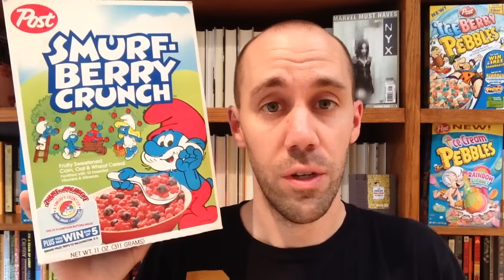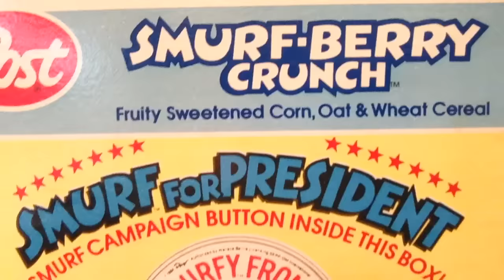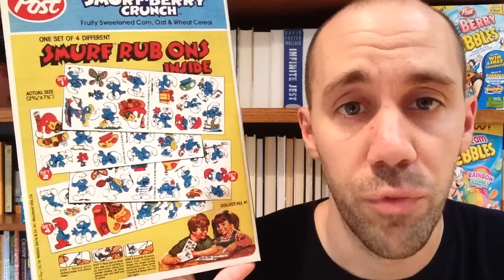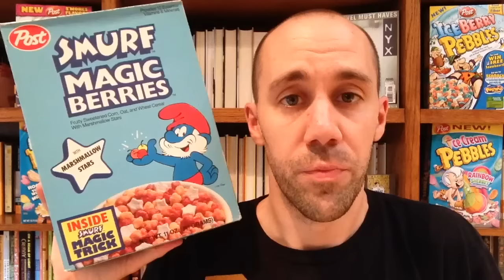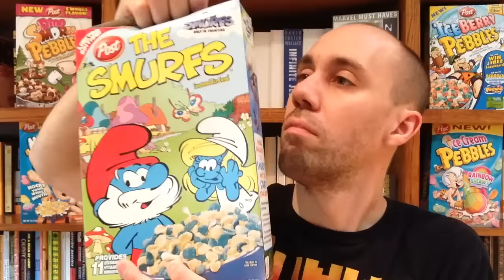Smurf Berry Crunch (1983) & Smurf Magic Berries (1987)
La-la-la-la-la-la, Smurf the whole day long! These little blue creatures spawned many different versions of cereals -- from Smurf Berry Crunch to Smurf Magic Berries to just plain old Smurfs cereal. I loved the cartoon and I loved the older cereals as well.